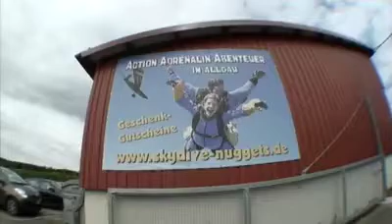Tandemsprung von Vlorentina bei skydive nuggets in Leutkirch